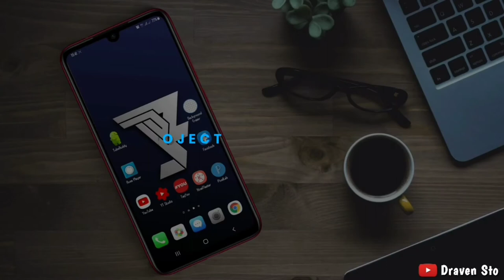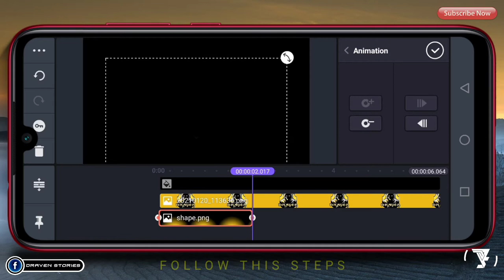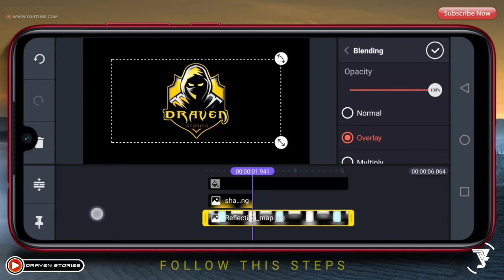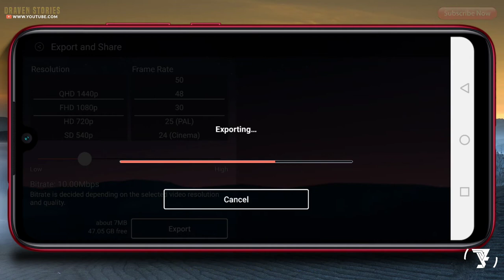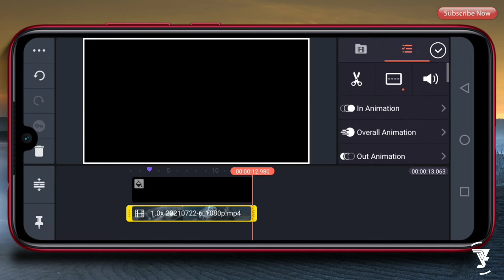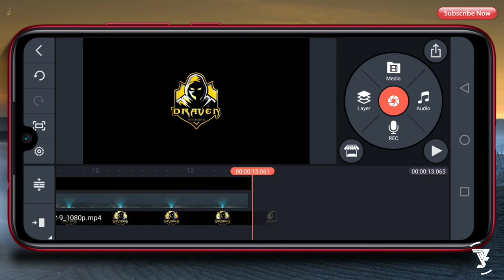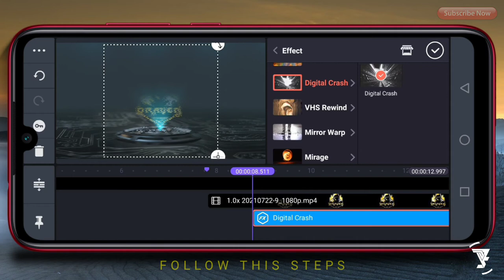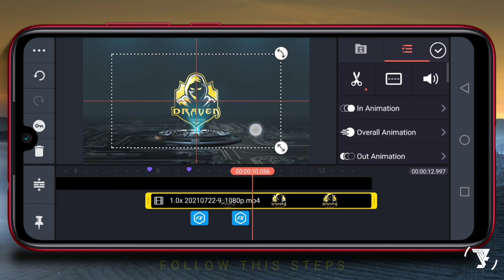How To Make Gaming Intro in Kinemaster || Matrix Hologram Intro Template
How To Make Gaming Intro in Kinemaster || Matrix Hologram Intro

Hello Brothers,

CHAPTERS :
00:00 Intro
01:35 Insert Logo
03:20 Insert Reflection Image
04:55 Insert Template
06:55 Insert Digital Crash Effect
09:30 Outro

opening logo,
intro template no text,
intro template,
intro logo,
intro maker kinemaster,
intro maker,
logo intro kinemaster,
logo animation,
logo intro template,
logo intro,
logo reveal template,
logo reveal,
gaming intro kinemaster,
gaming intro,
gaming logo,
esport logo intro,
esport logo,
esports,
cinematic intro logo reveal,
cinematic intro,
aesthetic intro,
particle logo reveal,
kinemaster tutorial,
kinemaster,
pixellab tutorial,
pixellab,
intro tutorial,
tutorial,